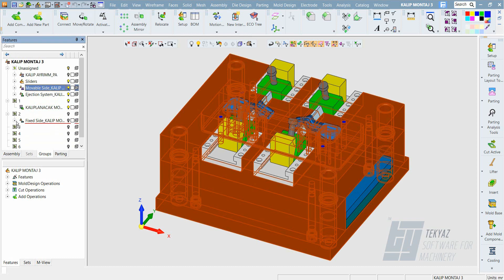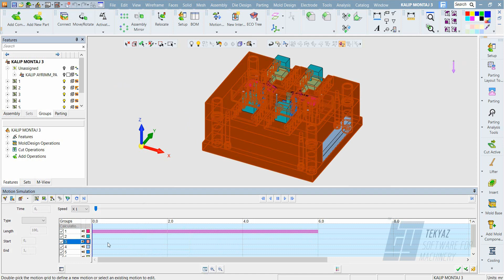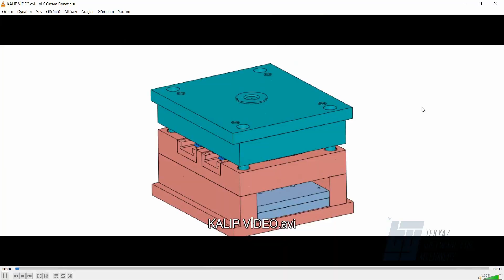Cimatron Mold - Kalıp Simülasyonu Oluşturma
Bu video Cimatron ile oluşturulmuş kalıbın tüm ekipmanlarına hareket kazandırarak simülasyon haline getirilmesini anlatmaktadır.